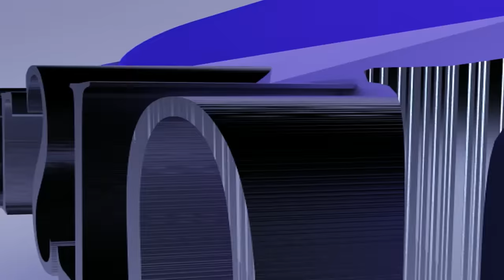Ha ha!! Owners Association only!!!....Ep211 Pt 1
The Real Househelps of Kawangware is a dramatic & comical series that revolves around the lives of the inhabitants of Kawangware. These are the house helps, their employers and their friends.